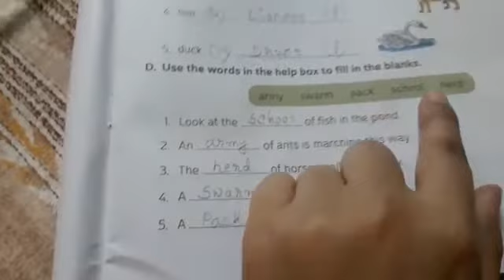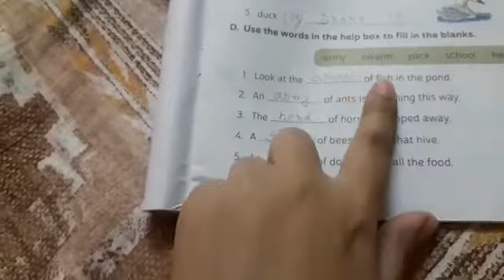Rsps charakdangi 13/05/20 wednesday class 2 eng 1